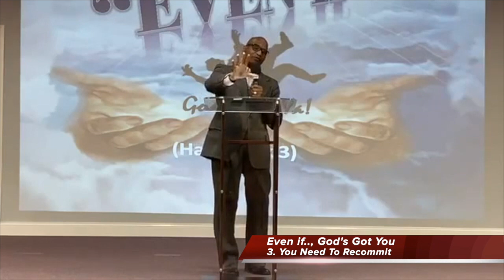Even If..God's Got It! - Rev. Dr. James A Dunkins - 08/08/2020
Even If..God's Got It!
Rev. Dr. James A Dunkins